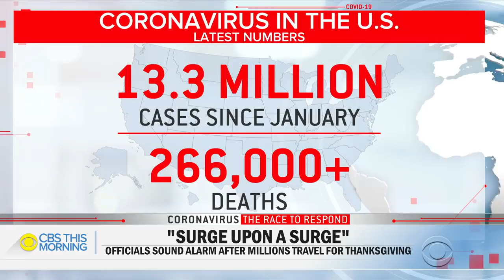Health and Human Services Secretary Alex Azar on COVID-19 vaccine rollout and priorities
Pharmaceutical company Moderna announced it is applying for emergency use authorization from the FDA Monday. Only on "CBS This Morning," Health and Human Services Secretary Alex Azar discusses the potential timeline for a vaccine rollout.